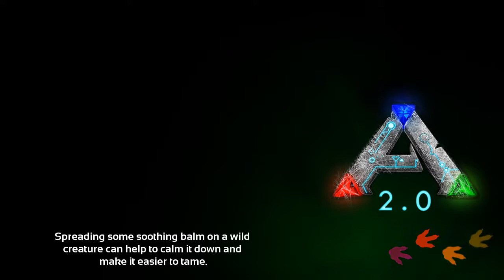Ark survival evolved S6 edge plus 2019 MaliT760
Test gaming Ark survival evolved Galaxy S6edge Plus 4 gb ram android 7.0